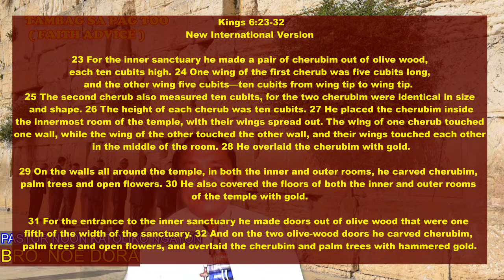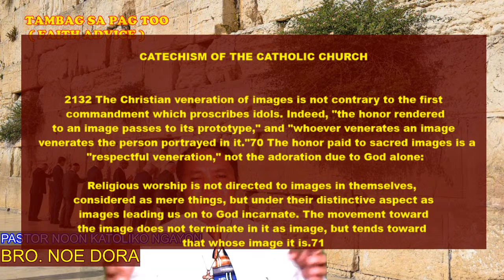BRO. NOE DORA CONVERSION STORY